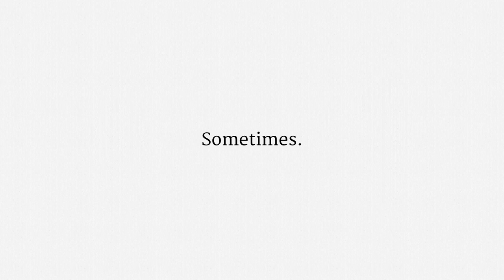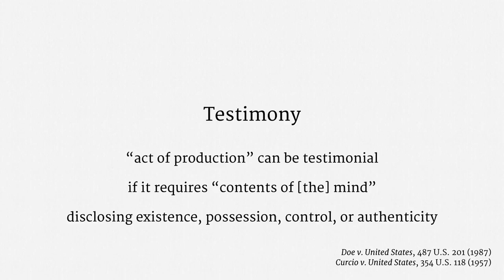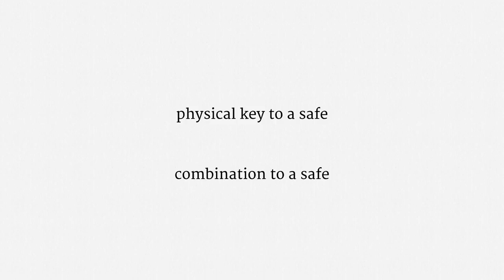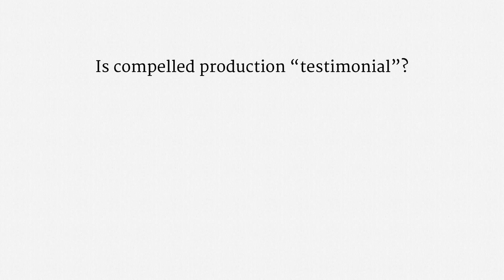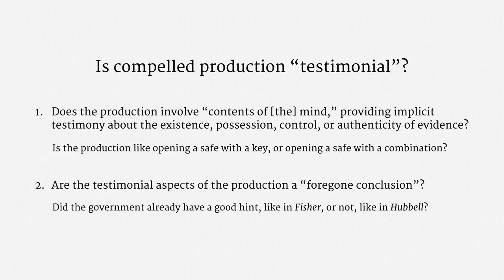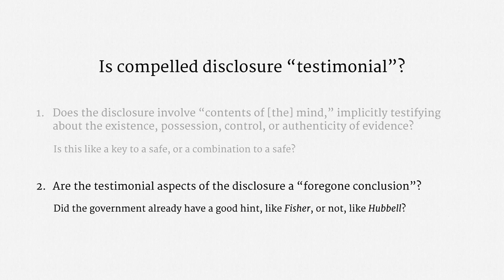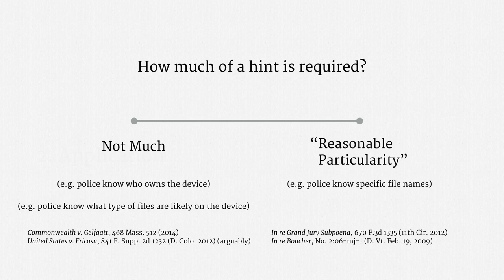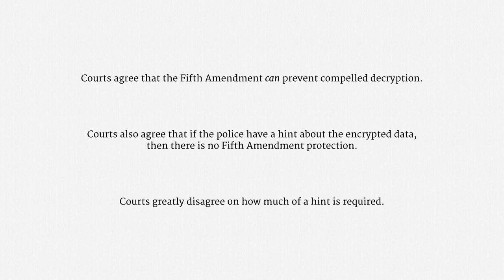Decrypting Your Devices (The Fifth Amendment Privilege)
Topics: The Fifth Amendment privilege, compelled decryption, passwords

Source: This video is archived from Surveillance Law, first offered by Stanford Law School on Coursera in Fall 2014.